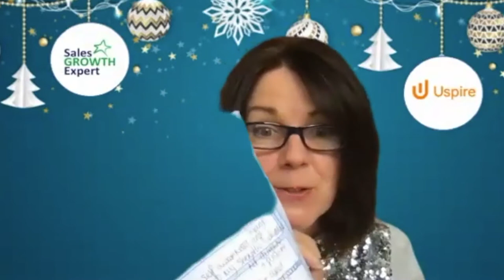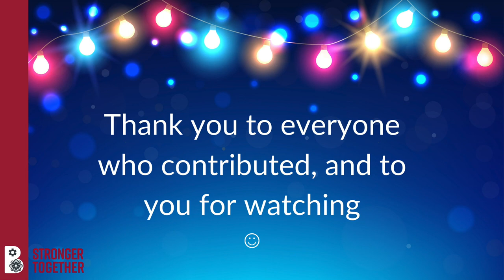The Stronger Together Christmas Video: 12 Top Tips to help you make 2022 a great year!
What a year 2021 has turned out to be!  I’m not sure any of us thought (or wanted to believe) that we might be in a similar situation to Christmas 2020, but here we are, still dealing with a lot of extra stress and finding we are pulled in so many directions.

One thing worth celebrating, though, is all of us Business Owners AND the Stronger Together community, which has continued to flourish.

When I set it up, almost overnight at the start of the first lockdown, I couldn’t have foreseen how much we would all truly need each other’s support, or how long and how well the community would continue to function.

I’d like to thank each and every person who has shown up, helped others, as an attendee, with words of encouragement, a LinkedIn or Facebook group participant, a speaker, or a contributor.

I can’t think of a better way to show my appreciation than to make this video our gift to you all this Christmas.   It contains 12 amazing tips, for the 12 days of Christmas ;) and it's from us to all of you and I’d like to thank everyone who contributed.

Take a look, make a note, set a goal and set yourself up for a great 2022!

Every month a group of Business Owners in the Stronger Together Community get together to get to know each other better, to learn, to find out what others do and to share what they do.

The ethos is to collaborate, to share, to help, ultimately to help each other move forward - to revive and thrive.

Each meeting is productive, constructive and fun!

If you are a Business Owner who would like to be part of the amazing Stronger Together initiative please join the Stronger Together Group on LinkedIn by clicking

Or receive news, via email, about free events hosted by the Stronger Together team by signing up

Get your free copy of my "Understand the Importance of Knowing Your Ideal Client and Create Your Own Avatar"